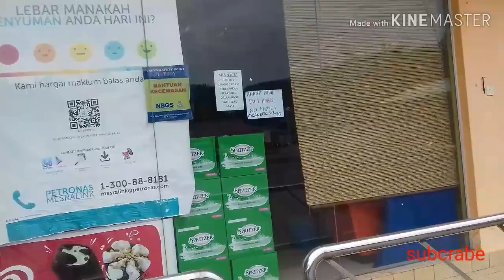Pasar sungai koyan sepi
Pasar malaysia